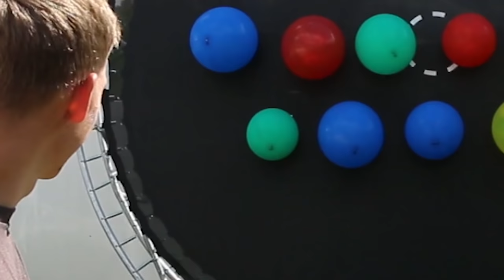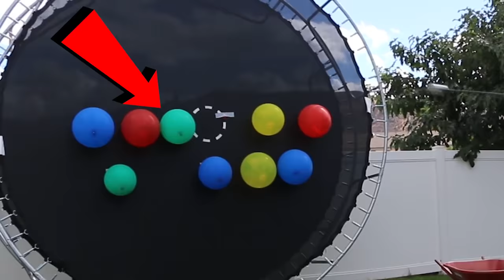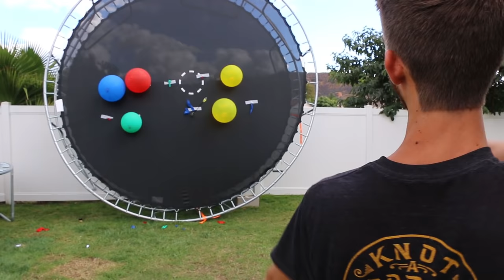SECRET Hidden Punishments Inside of GIANT Balloons (Mystery Balloon Challenge)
Use the bow and arrow to shoot a mystery balloon with secret hidden punishments inside!! The balloon you pop is the punishment you have to do.